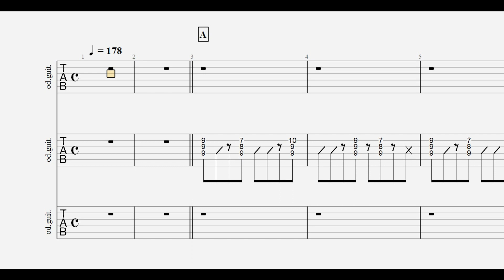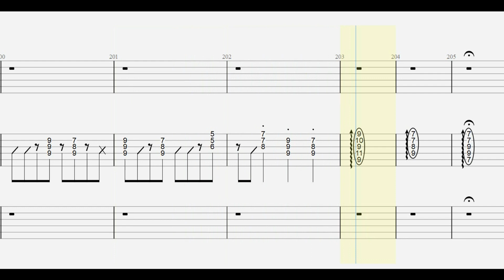AKB48. ヘビーローテーション guitar tab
【 AKB48. 再生リスト 】

ankun0126 : instagram.